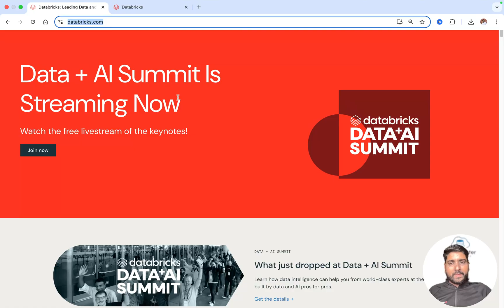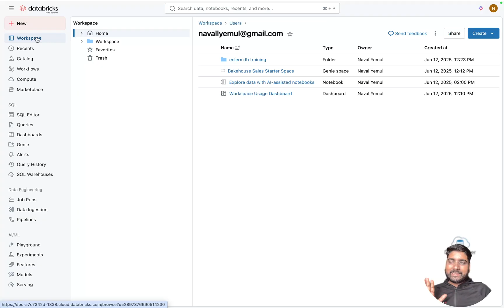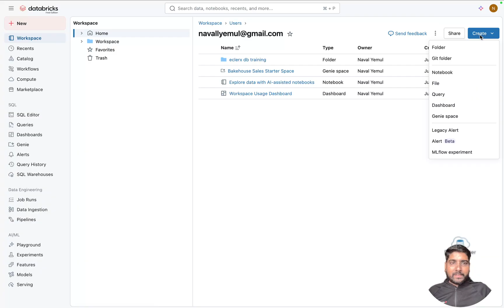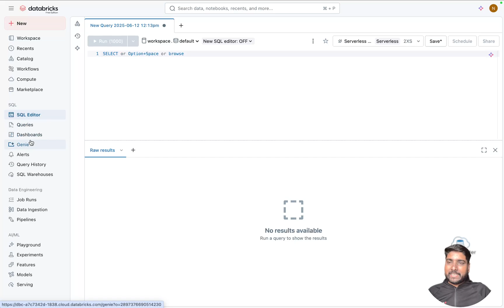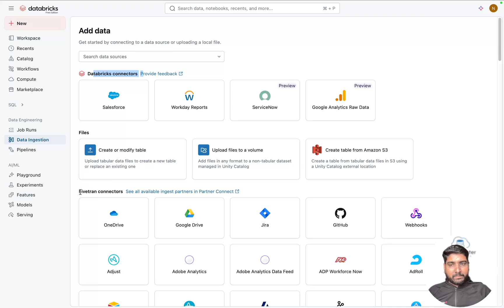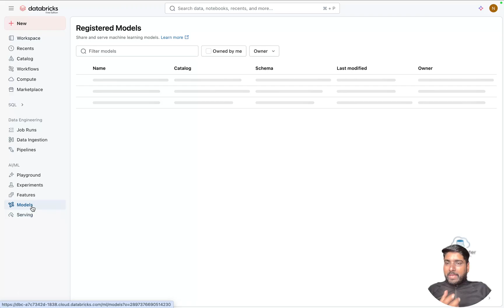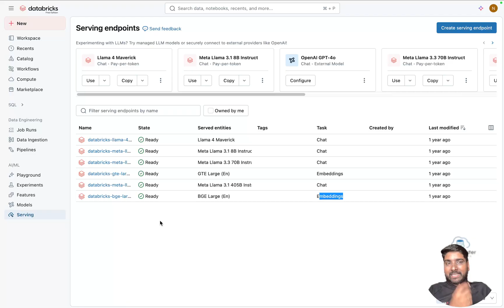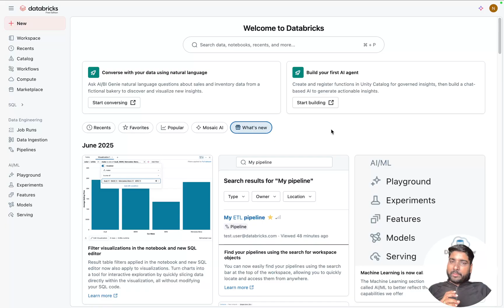🚀 Databricks Free Edition Tutorial | FULL Setup Guide (Zero Cost Data Engineering!)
🔥 Start your Databricks journey for FREE! In this step-by-step guide, I’ll walk you through how to create a Databricks Free Edition account, set up your first workspace, and run your first notebook — all without spending a single dollar. 💻✨

✅ What You’ll Learn:
What is Databricks Free Edition?
How to sign up and activate your free account
Workspace setup & notebook creation
Basic data engineering and ML workflows
Real-time tips to avoid common mistakes

🎯 Perfect for:
Beginners
Data Engineers
Data Scientists
Students and Professionals starting with Databricks